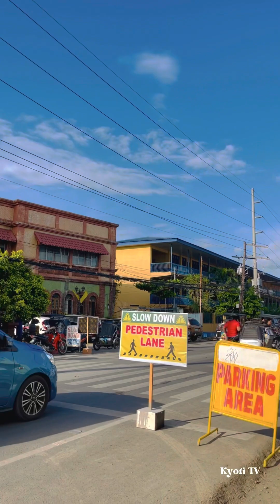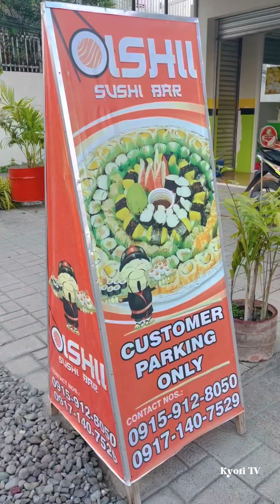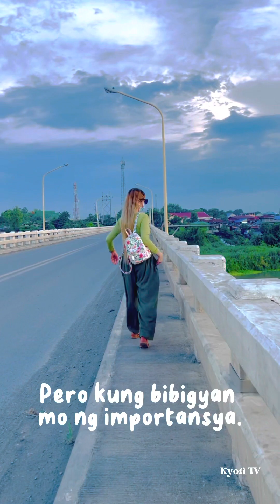EPISODE 7: Ano ang tawag sa taong walang masabi?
Clue: Katambal ito palagi ng Sushi!🤣😆